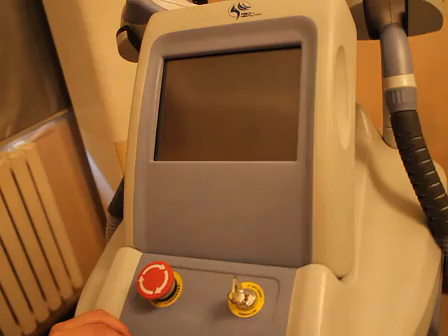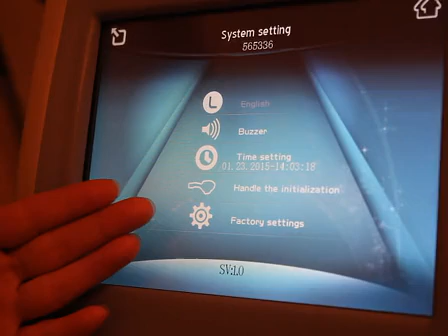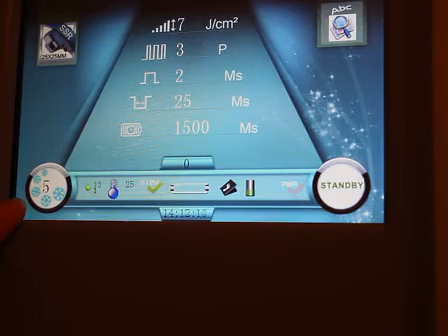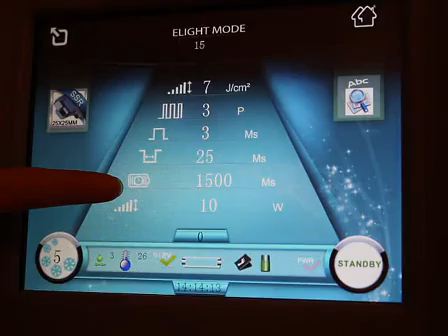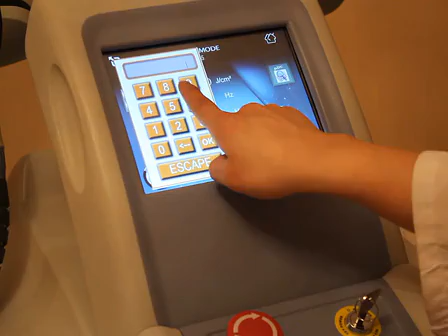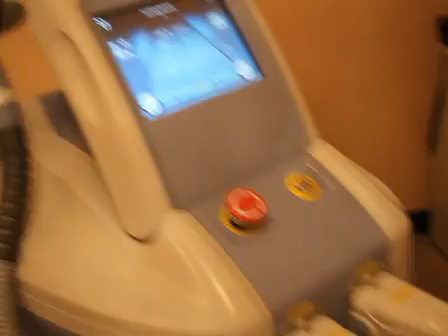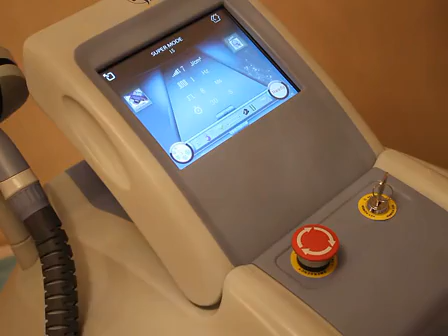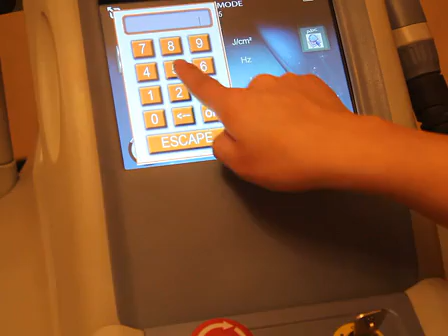ICE2 SHR SSR for hair remvoal skin rejuvenation